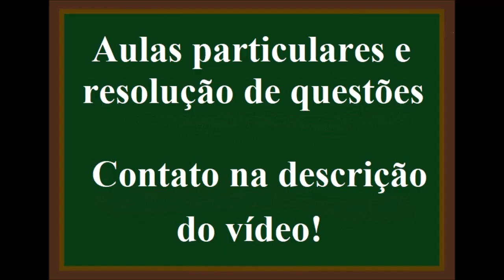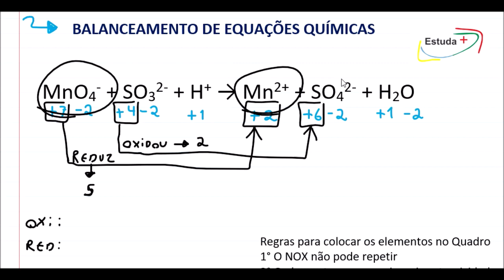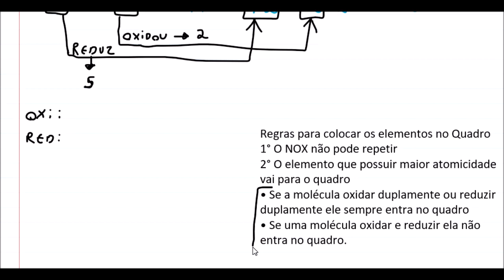Como fazer o balanceamento de equações com íons pelo método da Oxirredução.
MnO4- + SO32- + H+ → Mn2+ + SO42- + H2O